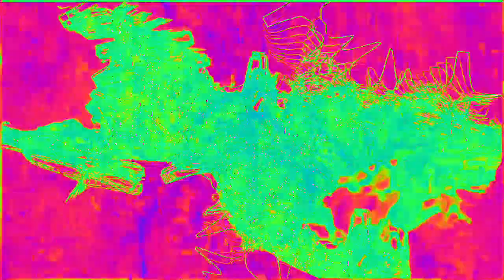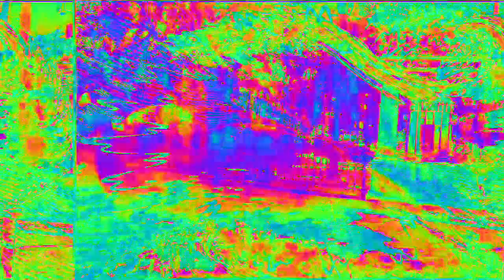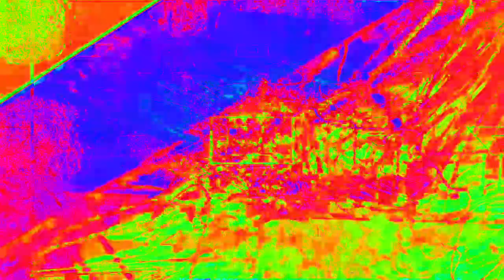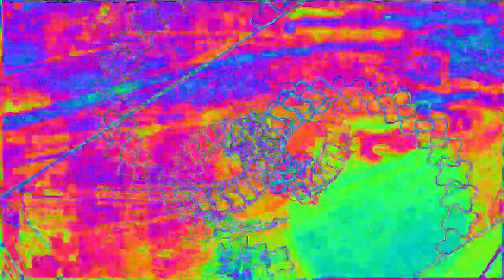[EPILEPSY WARNING] Movie 23 02 08 02h21m23s *Photosensitivity Warning*